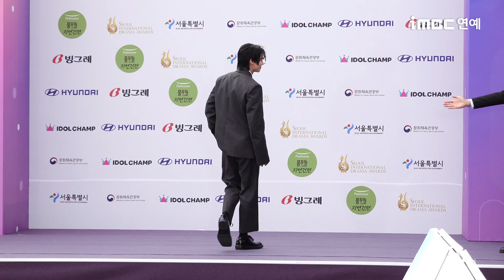[4K] 메타윈 오파이암카천, "한국 작품도 하고싶어요~" | Metawin Opas-iamkajorn 서울드라마어워즈 퍼플카펫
★iMBC 연예뉴스 공식 홈페이지

★구독! 좋아요! iMBC연예뉴스 영상 취재